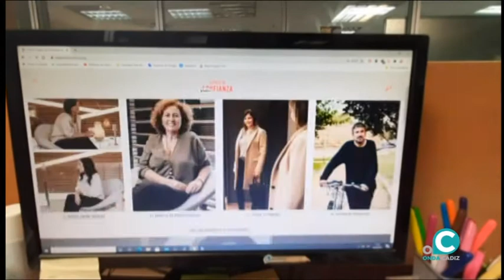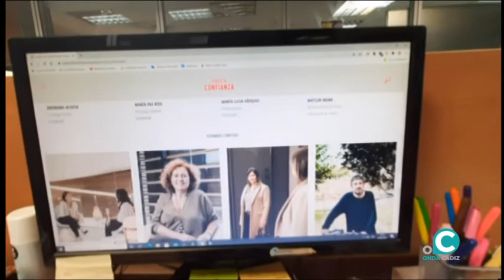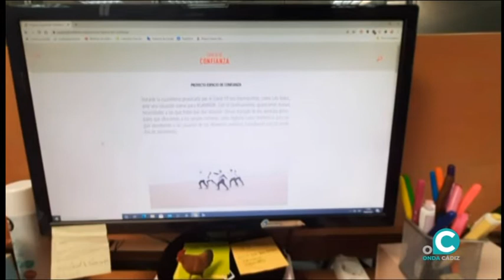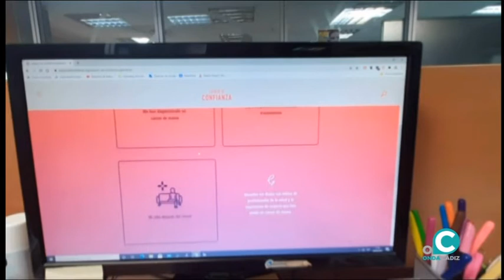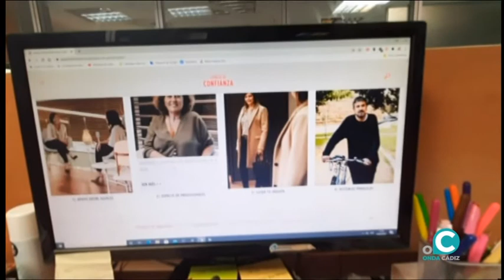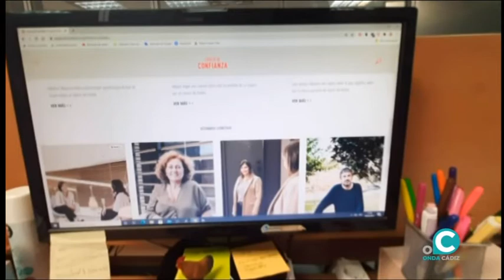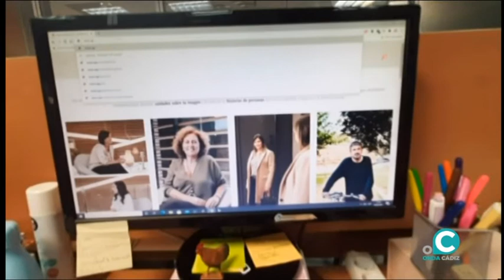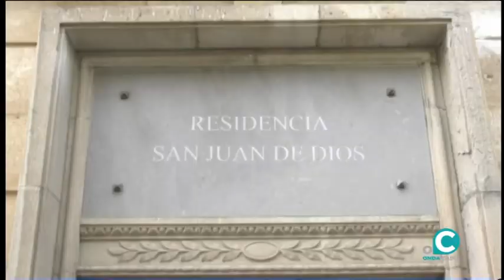SALUDABLEMENTE 13 03 2021 ONDA CÁDIZ TV